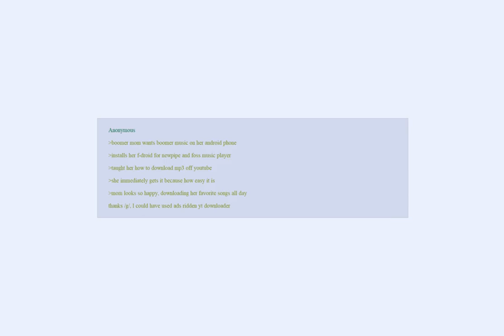Anon makes his mom happy | wholesome greentext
Sometimes easy thing like downloading mp3 could makes some peoples lives better.